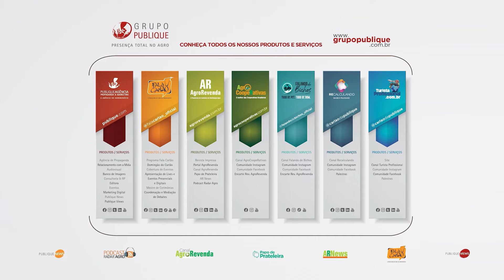Amigos e um bom vinho | FC Especial de Sábado 6765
Fala Carlão Especial de Sábado fala sobre o Seu Claudino, o extraordinário vinho da vinícola Triacca, degustado entre amigos na casa do Dr. Wilson Rondó, com a presença especial do José Roberto Cazeri, líder do Clube do Vinho Paulistano e de dois Diretores do Clube: o Milton Barbosa e o Felício Borzani Neto. Fala aí, amigos!!! Fala aí, amigos!!!

NET: Canal 190
NET HD: Canal 690
Claro TV: Canal 190
Claro TV HD: Canal 690
SKY: Canal 165 (analógico)
SKY HD: Canal 565
Parabólica Analógica: 1.280MHz Star One C2
Parabólica Digital: DVBS Frequência de descida 3.993 MHz